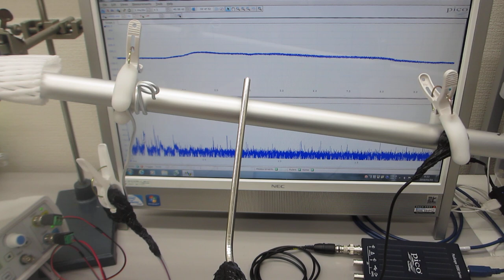配管メンテナンスへの超音波技術利用（基礎実験）